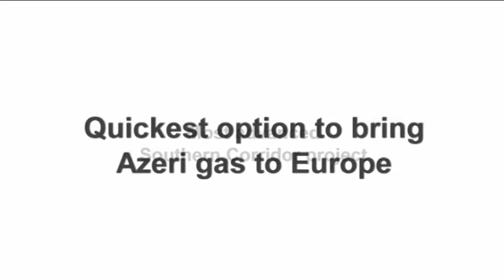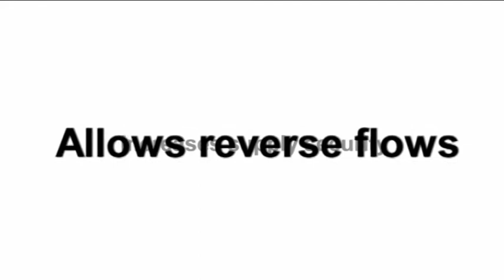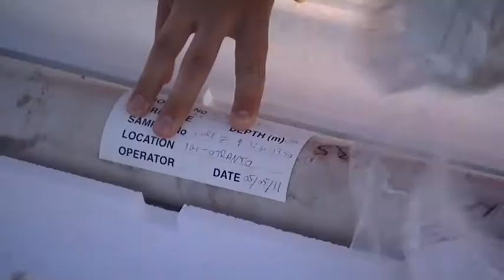ITGI pipeline from Turkey to Greece and Italy | Edison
Promoted by Edison, the ITGI pipeline (Interconnector Turkey-Greece-Italy) will import 10 billion cubic metres a year from Caspian and Middle East areas to Italy through turkey and Greece thus enhancing the security of European energy supplies.